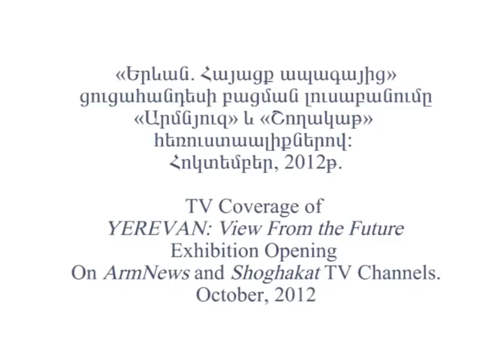YEREVAN View From the Future Exhibition Opening at the Cafesjian Center for the Arts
TV Coverage of Yerevan: View From The Future exhibition opening on ArmNews and Shoghakat TV Channels. The exhibition is the second initiative of the Cafesjian Center for the Arts within its inter-museum cooperation program that entails joint exhibitions with sister museums.
The exhibition features a selection of fine and graphic artworks by renowned Armenian artists (M. Saryan, P. Terlemezyan, H. Kojoyan, S. Arakelyan and others), portraying various scenes of Yerevan in the early 20th century as well as photographs of modern-day Yerevan symbolizing the progress of the city in retrospect to old Yerevan.